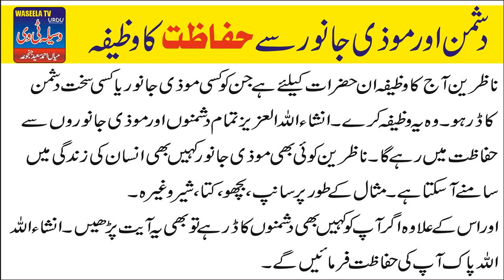Dushman say hifazat ka Qurani wazifa || Dushman say bachne ki dua || dushman say nijat ka wazifa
Dushman say bachne ki dua
Dushman say bachne ka wazifa
dushman say hifazat ki dua
dushman say nijat ka wazifa
wazifa for enemy in urdu
dushman say bachne ka amal in urdu
dushman k shar say bachnay ka qurani amal
hifazat ki dua
janwar say hifazat ki dua